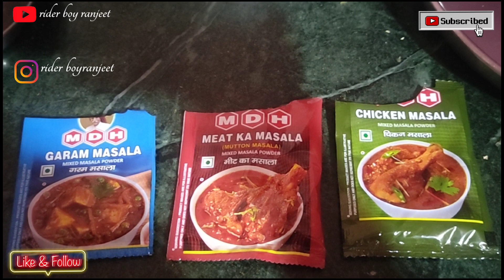new chicken recipe